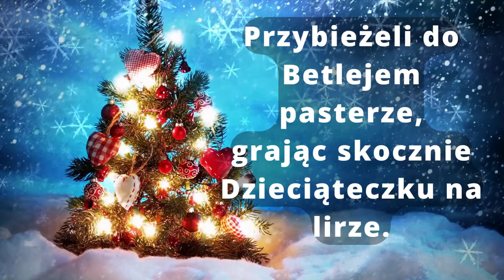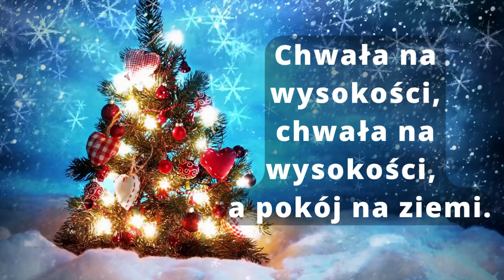Przybieżeli do Betlejem piano (karaoke version) na fortepian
Przybieżeli do Beltlejem (piano) to znana polska kolęda pochodząca z XVII wieku. Postanowiłem nagrać Wam wersję karaoke na pianinie i udostępnić.  Niech ta piękna i wesoła melodia "Przybieżeli do Betlejem" zagości w Waszych domach w czasie świąt!

Tę stronę założył mi Adam Kiela.

00:00 Wtęp i 1  zwrotka
00:17 Refren
00:33 2 zwrotka